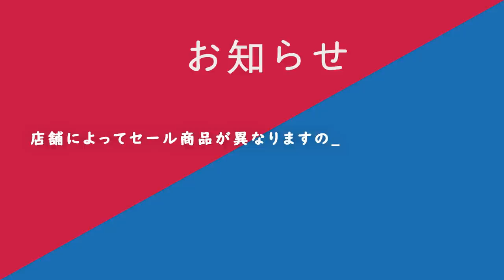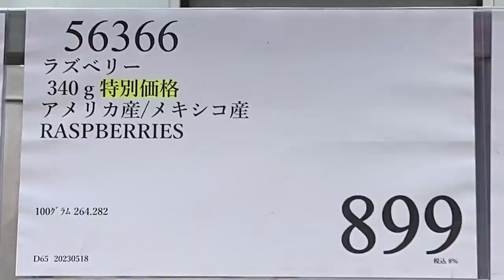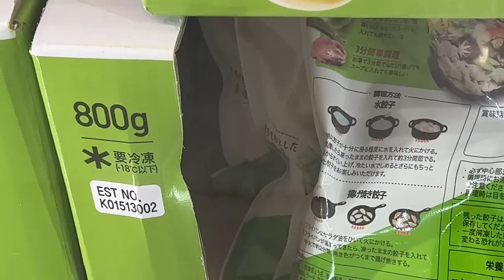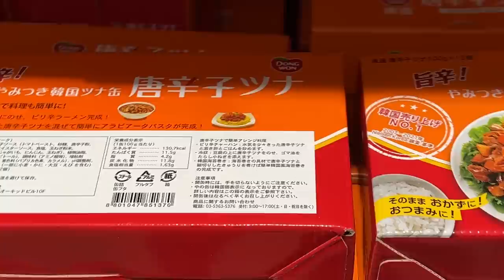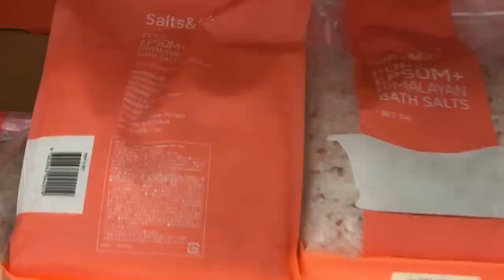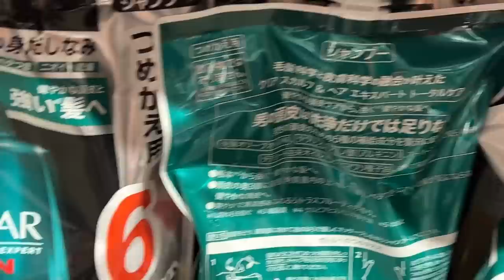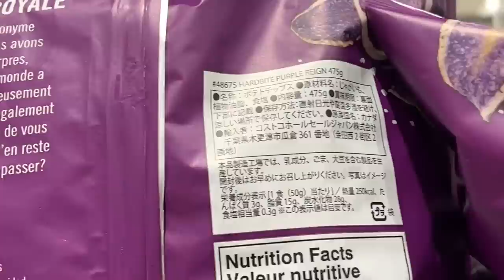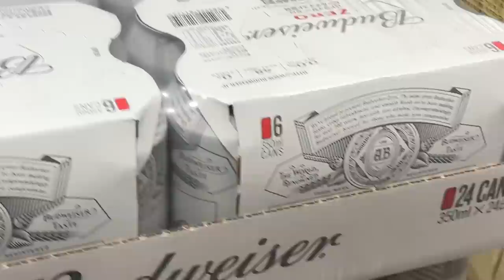【コストコセール情報】05月3週目-週末-前編 食品 生活用品 パン 肉 お菓子 ヘルシー おすすめ 最新 アマゾン 価格比較